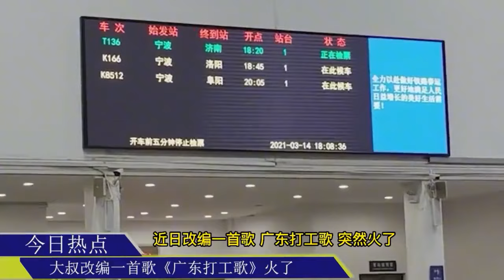盐城逃学小伙广东打工20多年，没赚到钱，一首改编歌火了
農村歌手，草根歌手，鄉村歌手，高手在民間~
chinese song